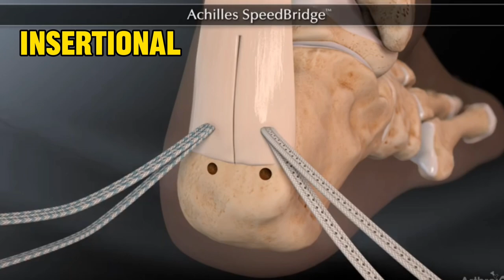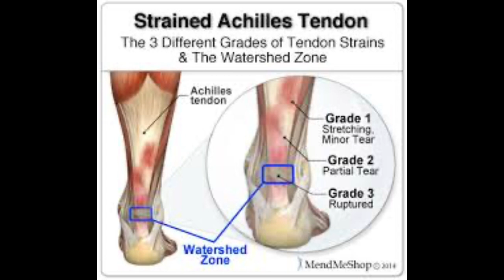What happened to Jaelan Phillips?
🔥 Jaelan Phillips kicks off his incredible comeback journey after overcoming an Achilles injury! 🏈 Join us in this video as we witness the determined steps of his return to the field. From recovery insights to the comeback trail, we've got you covered. 💪